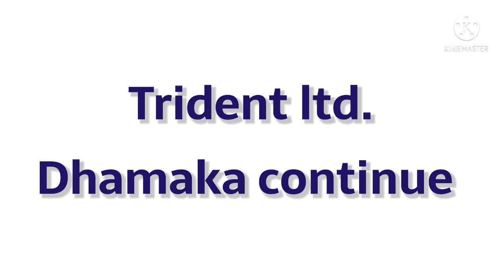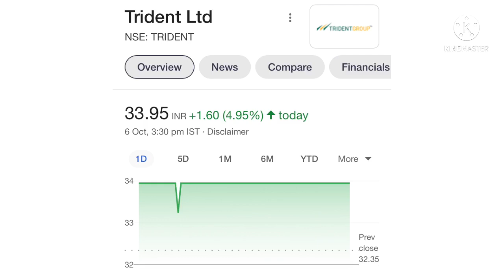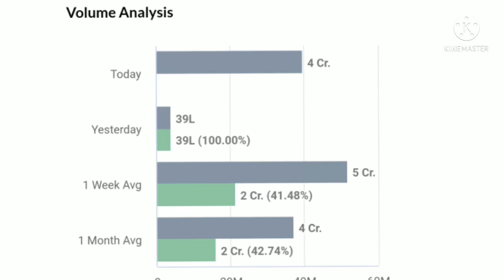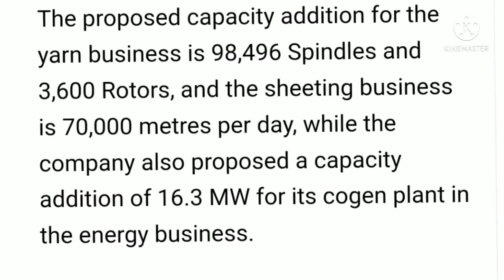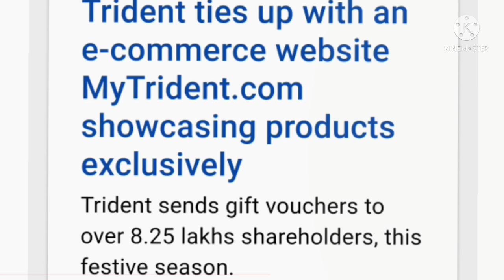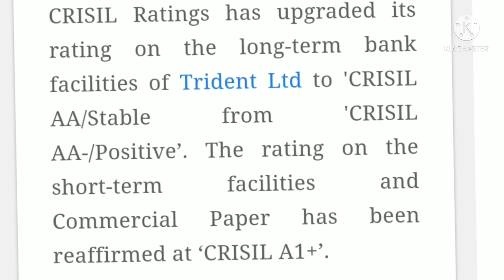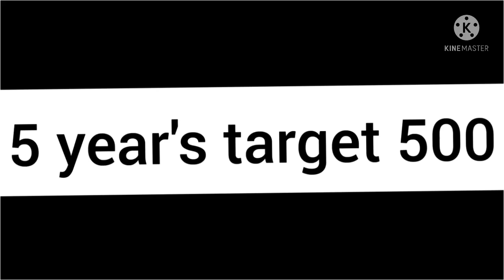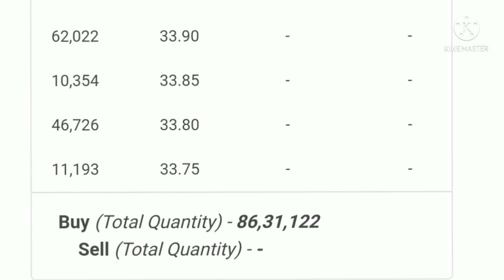Trident share news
trident share